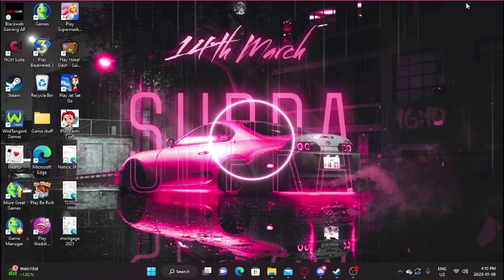Im back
back